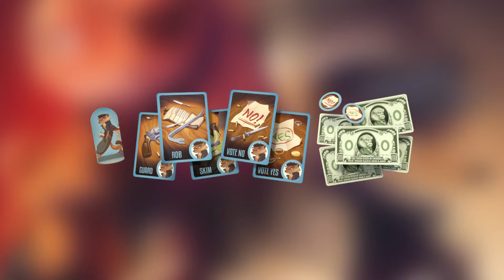Good Critters Playthrough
Rick, Thea, Gretchen and Natasha sit down and play Good Critters by Arcane Wonders!  Good Critters is a game for 4-8 criminal critters who are pulling off heists and fighting over the loot! Whoever is chosen as the boss can distribute the loot from the heist however they desire, but it's the crew that has the final say. If the crew doesn't like the split, they might just tell the boss to take a hike and put some other critter in charge! In the end, the critter that collects the most valuable stash of loot wins! Make sure to check out this game